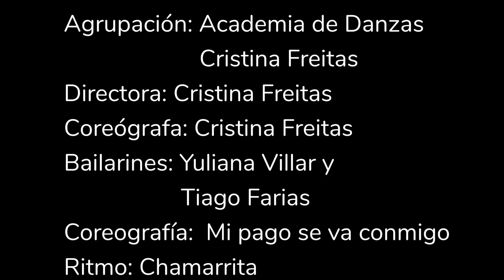🇺🇾 Mi pago se va conmigo (Chamarrita) | Academia de Danzas Cristina Freitas 🇺🇾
En 22° Festival Virtual "Los Adolescentes de América Bailan para la Pantalla" la Academia de Danzas Cristina Freitas de Uruguay presenta su coreografía 'Mi pago se va conmigo'.

Este evento es creado y organizado por Los Danzantes Industria Creativa y Cultural, Bogotá - Colombia.

País: Uruguay
Cuidad: Melo
Agrupación: Academia de Danzas Cristina Freitas
Directora: Cristina Freitas
Coreógrafa: Cristina Freitas
Bailarines: Yuliana Villar y Tiago Farias
Coreografía:  Mi pago se va conmigo
Ritmo: Chamarrita
Tema musical: Pa'l que se va
Compositor: Alfredo Zitarrosa, versión Carlos Malo